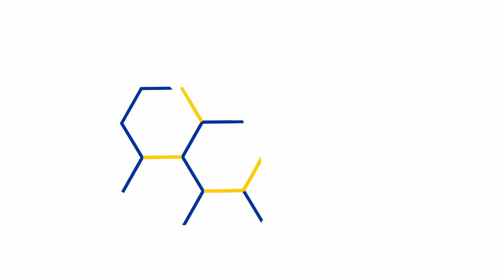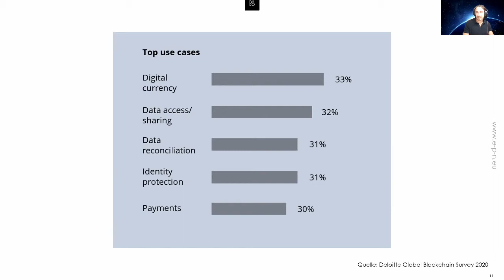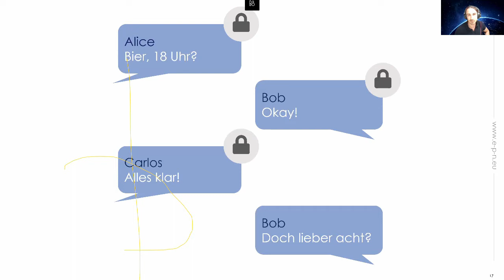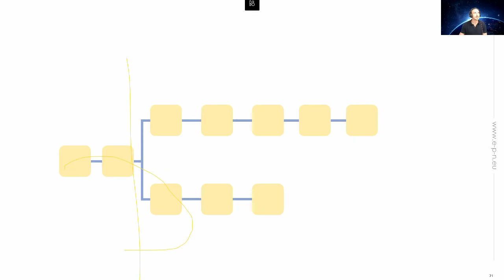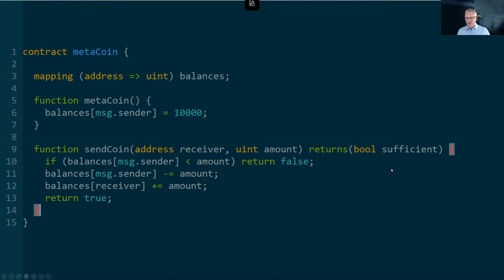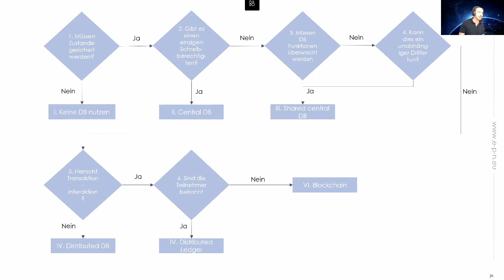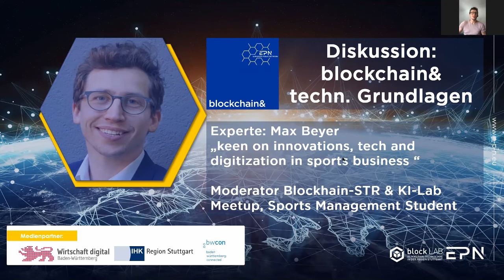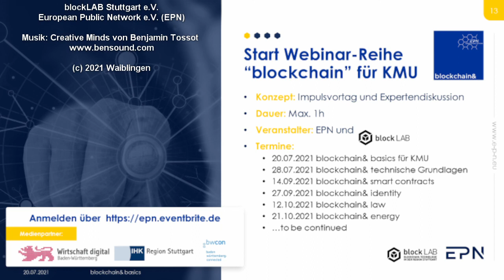blockchain& technische Grundlagen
Blockchain-Technologie leitet einen grundlegenden Wandel des Internets ein, der Auswirkungen auf zahlreiche Industrien, Geschäftsmodelle und Lebensbereiche haben wird. Ziel der Veranstaltung ist es Basis Wissen für Blockchain-Technologie, Smart Contracts und Kryptowerte aufzubauen.

Die technischen Grundlagen für Blockchain wurden bereits um die Jahrtausendwende herum beschrieben. Bitcoin und Co. haben die Technologie jedoch erst publik gemacht, worauf ein Hype um die Kryptowährungen losbrach. Die Funktionsweise und technische Aspekte sind für viele dennoch weiterhin unklar. Dieser Vortrag soll Licht ins Dunkle bringen und zeigen welche technischen Bestandteile die Blockchain so besonders machen.

❗Zur besseren Navigation haben wir das Video in folgende Kapitel eingeteilt:

00:00 Intro & Begrüßung
02:00 Was ist EPN?

03:30 Impuls von Eduard Grün

06:10 Einstieg & Einordnung
10:48 Technische Grundlagen
29:25 Sicherheit Blockchain-Technologie
34:20 Grundlagen Smart Contracts
37:48 Use Cases für Blockchain
41:15 Take Aways

47:35 Start der Diskussionsrunde mit Max Beyer
49:45 Vorteile Blockchain vs. zentrale Lösungen
52:35 Sicherheit kleinerer Blockchain-Lösungen
51:10 Konsensmechanismen
57:00 Blockchain Trilemma

58:56 Zusammenfassung
1:00:38 Weitere Termine
1:01:47 EPN Mitgliedschaft

🎯Was lernen die ZuhörerInnen:

Nach dem Webinar werden Sie ein tieferes Verständnis über folgende Aspekte haben:

✅  Technische Grundlagen über die Blockchain
✅  Wesentliche Bestandteile der Blockchain
✅  Mögliche Use Cases in Industrie und Handel

🎙Kurzvorstellung Referent:
Eduard Grün ist seit über zehn Jahren in der Software-Entwicklung und agilem Projektmanagement tätig. Bei Festo arbeitet er an der Entwicklung der Economy of Things. Eduard Grün ist Teil der Fokusgruppe Blockchain und berät dort das Land zu diesem wichtigen Thema. Er lehrt an der Dualen Hochschule Baden-Württemberg. Eduard Grün befasst sich mit der Sharing Economy und digitalen dezentralen Marktplätzen.

🎙Kurzvorstellung Experte:
Max Beyer ist Sportsmanagement Student und Blockchain Enthusiast. Er fokussiert sich auf Innovationen und Digitalisierung im Sport Business. Er ist Gründungsmitglied von EPN und engagiert sich im blockLAB stuttgart, insbesondere moderiert er das Blockhain-STR.

Moderation:
Kristian Borkert, Vorstand EPN sowie Rechtsanwalt und Gründer der JURIBO Anwaltskanzlei

Unsere Webinar Reihe blockchain& findet 2x im Monat statt. Wir veröffentlichen regelmäßig neue Infos über die kommenden Events auf LinkedIn und Eventbrite:

Danke auch an unsere Medienpartner